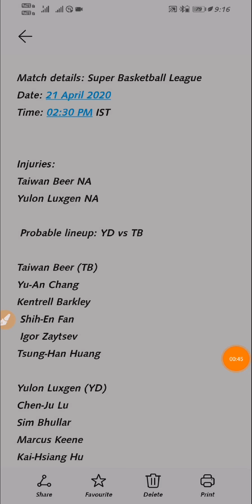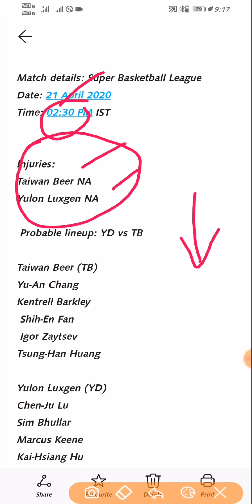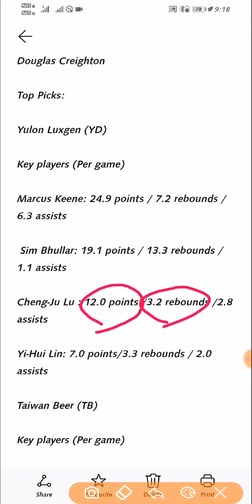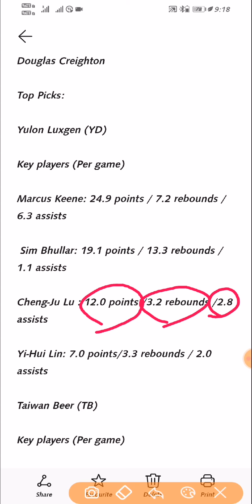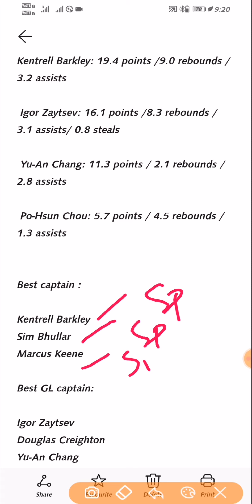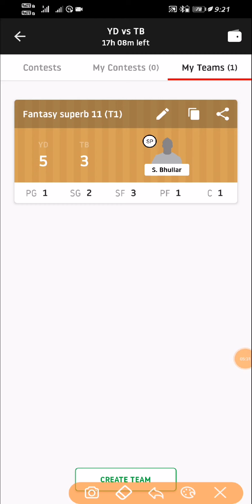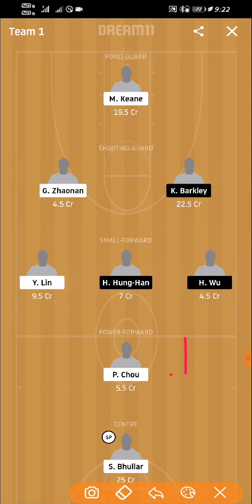YD Vs TB Dream11 Prediction | Super Basketball League 2020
YD vs TB Dream11 Prediction | TB vs YD Dream11 Prediction | Super Basketball League 2020 | Dream11 Prediction | Dream Team | Grand League | Small League | Prime Team

1LIKE🙏
(TARGET👉100 LIKE )

1 COMMENTS🙏